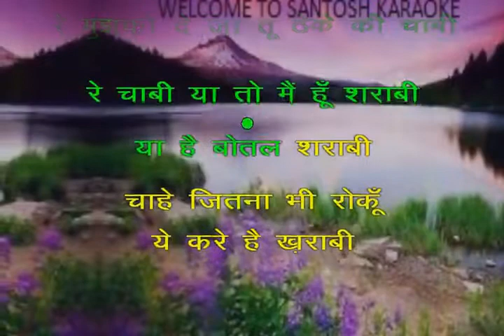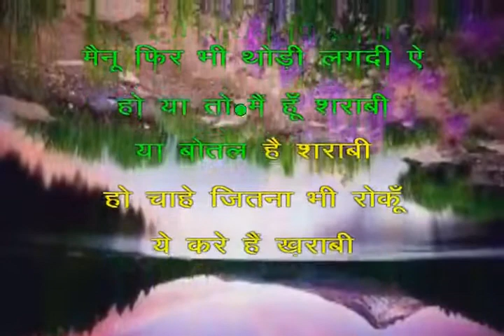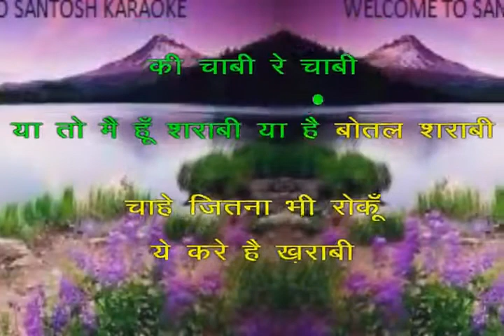2146 Sharabi Pyar ka panchanama2 x264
Full Track